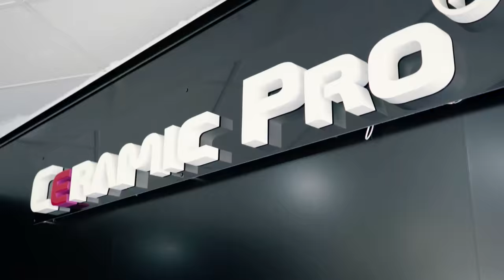Ceramic Pro Australia installers meeting!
Ceramic Pro is a global network of over 5000 certified professional installers and technologists. We are working on protecting surfaces of anything you can imagine, automotive, marine, aviation, construction, heavy industry, art, fashion accessories etc.